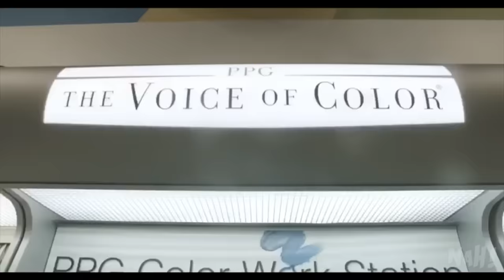NAH! S2 Ep2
Nah! Season 2 brings lots of new features to the much loved 'Nah!' Series. Take a look at 'Bunjay', 'GuruNah', 'Serious-ly' and of course the much sought after Nah News, Nah Sports, 'BussHead' and Short video skits featuring appearances by the biggest names in the Indo-Caribbean music industry. We also have a special 'Live' on set music segment called 'Mic Drop' for the music lovers where we feature your favorite artistes. These hilarious 'shorts' are designed to brighten your day and make you laugh while highlighting and featuring top artistes, their songs, their productions and our Caribbean music in general. You can view the full episodes on our channel!